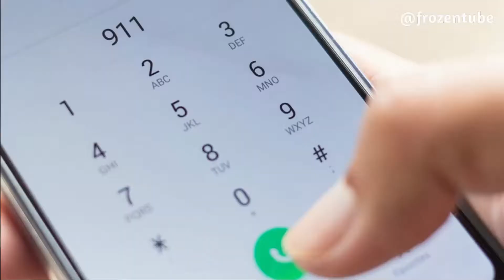Your Worst Nightmare | True Scary Stories From Reddit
Imagine, if you are watching news about a psycho killer on loose and the next time you see him outside of your window, what would you do ?

Have you ever experienced that a moment happening right in front of you happened before, a deja vu or a really bad dream whatever you may call it lets find out in this video.
This story will freak you out so it's best to watch these with someone.
Preferably a friend and not a stranger you've decided to creep up behind on
the street.